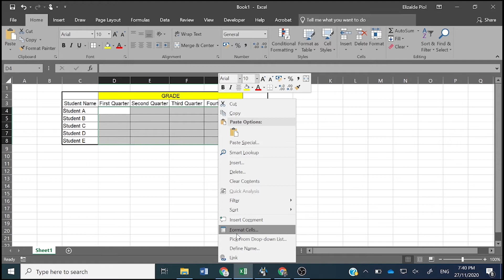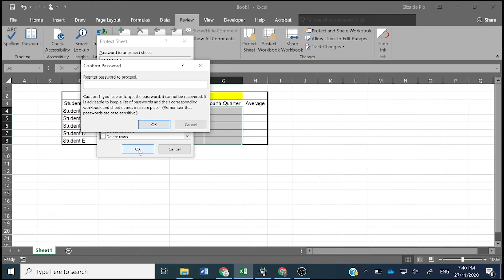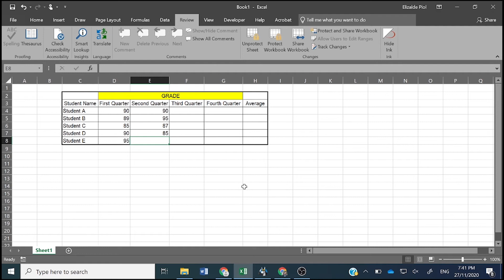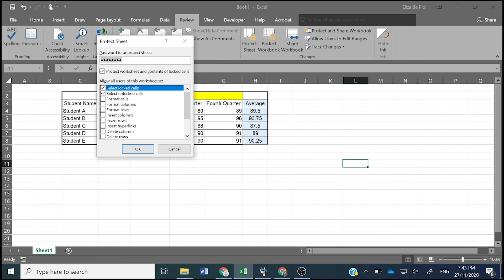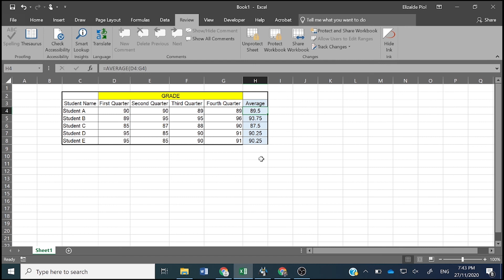How to Lock Cell or Range of Cells in Microsoft Excel (Easy Tutorial)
You can lock and unlock your cells in Excel in an easy way to protect your worksheet.